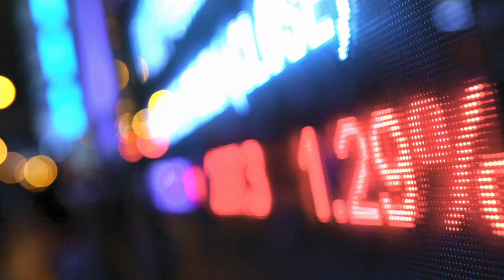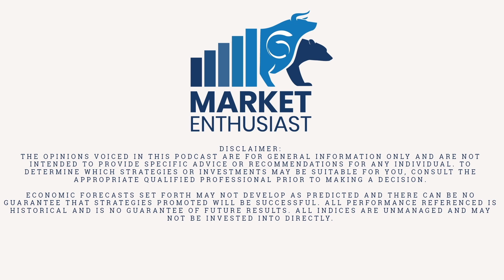Market Enthusiast - EP10 - Navigating Market Highs From Dow 10,000 to 40,000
The conversation covers various topics including the stock market reaching all-time highs, the performance of different sectors, the potential impact of AI on energy consumption, the risk of a bird flu outbreak, inflation, and the bankruptcy of Red Lobster. The hosts also discuss the Aurora Borealis, the recent rally in Chinese stocks, and the overall resilience of the American economy.